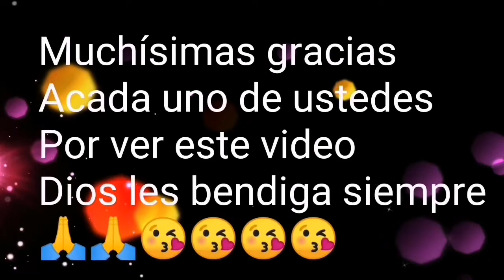Tiritas de pollo empanizadas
Hola hola mi gente hermosa, esperando que todos estén bien 🙏aquí les dejo este video de cómo podemos hacer unas ricas Tiritas de pollo empanizadas quedan ricas como tipo botanas 😋a los peques les encantará 👌🏻🐔muchos gracias por ver este video Dios les bendiga siempre 🙏😋